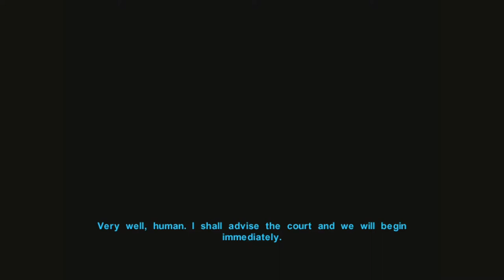KOTOR Series, Episode 58: SUNRY ACQUITTED, NOW TO A SECRET BASE(?!)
With the investigations completed as far as I can managed, we head on to the trial, which we convince the judges that he couldn't have committed the crime, despite the video evidence we have. Then, we help the Republic with a problem in their secret base.